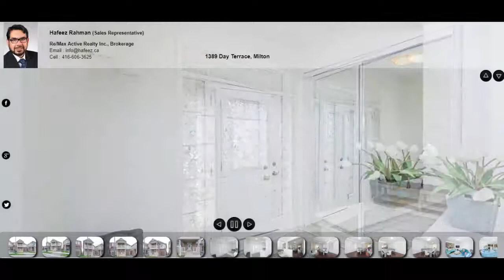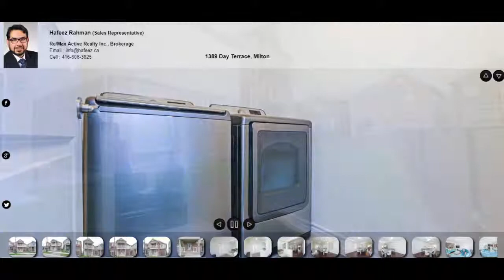1389 Day Terrace, Milton